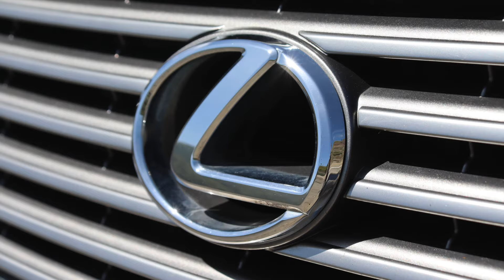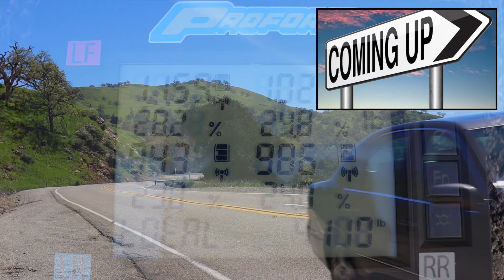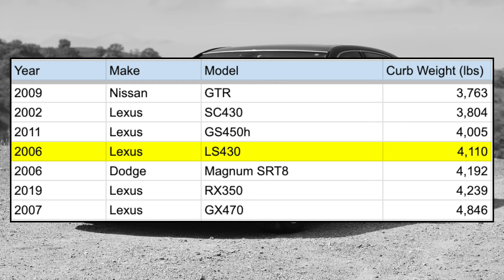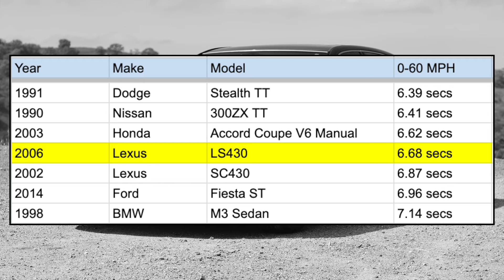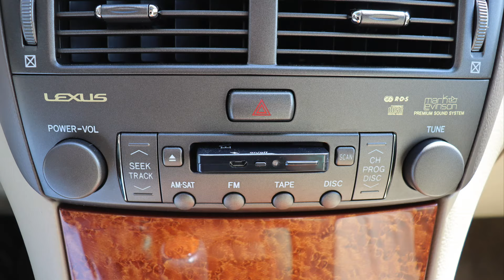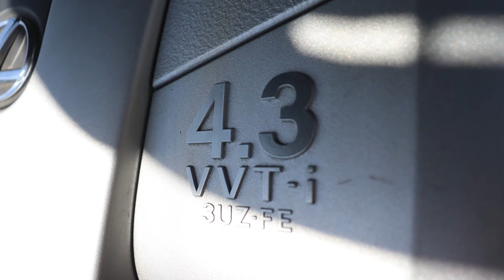2006 Lexus LS430 Review : The Most Perfect Car?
There are many sweet cars out there, and there is an equal amount (if not more) not good at all cars also existing. Today's subject, the 2006 Lexus LS430 is what I believe to be the closest thing to a perfect car. It offers a reliable power plant, opulent interior, and a rather low entrance fee. Tune in as I analyze one of the greatest Lexus cars of all time.